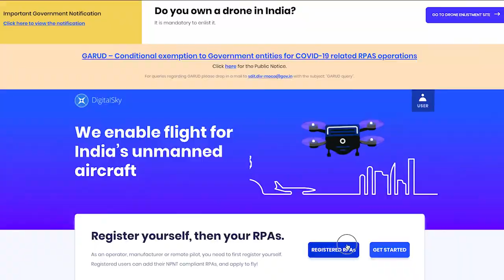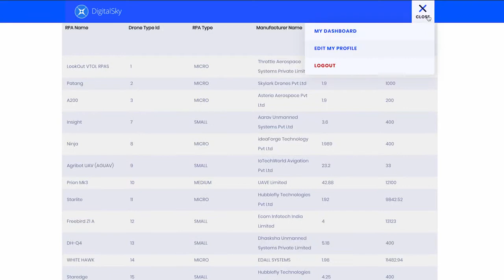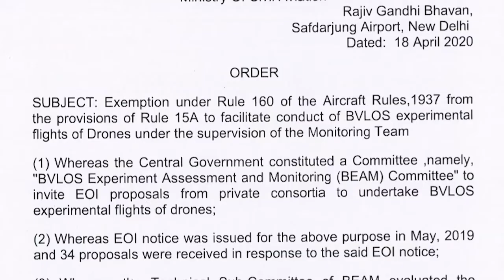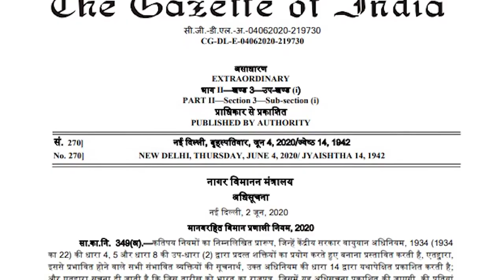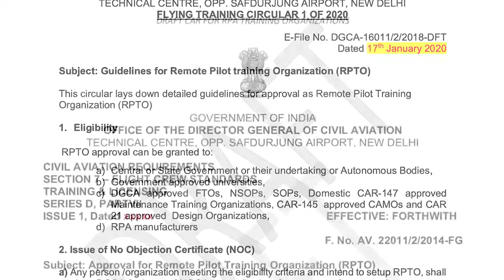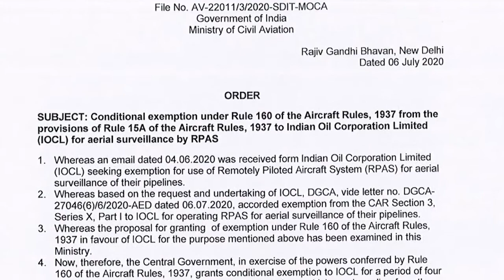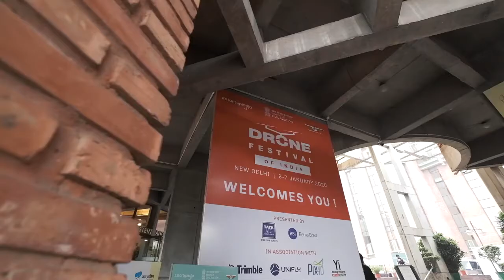Drones for Mass Benefit